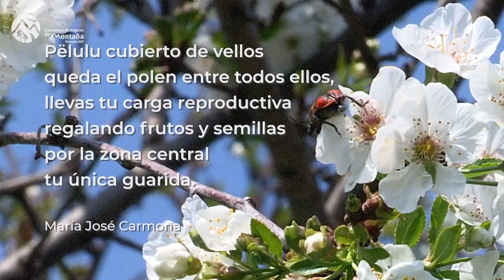El Pololo (Astylus trifasciatus)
En este Día de los enamorados, te presentamos a un coleóptero romántico: El pololo (Astylus trifasciatus) 🐝❤
¿Sabías que su nombre viene del mapudungún pëlulu, que significa revolotear como mosca, y metaforiza a los enamorados alrededor de sus parejas? De ahí provienen las palabras pololo/a y pololear, que caracterizan a este importante agente polinizador endémico de la zona central de nuestro país, quien cubre su cuerpo peludo de polen llevando de flor en flor.
Este 14 de febrero, demuéstrales tu amor siendo consciente de la importancia de conservar a nuestros polinizadores nativos 🧡💜💛💚💙